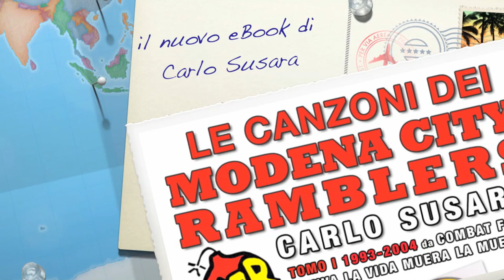eBook trailer one di "Le canzoni dei Modena City Ramblers" di Carlo Susara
"Le canzoni dei Modena City Ramblers" è una biografia dell'Italia ai tempi dei MCR, la storia del nostro paese degli ultimi vent'anni. L'eBook è un percorso fra le storie contenute nei testi, spiegando e raccontando l'ispirazione, l'origine, la fonte di ogni brano.